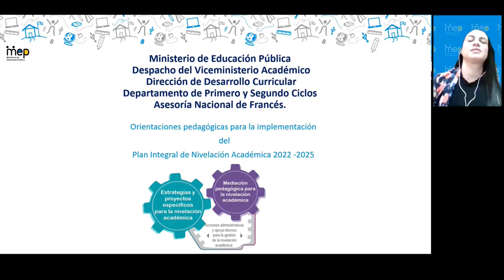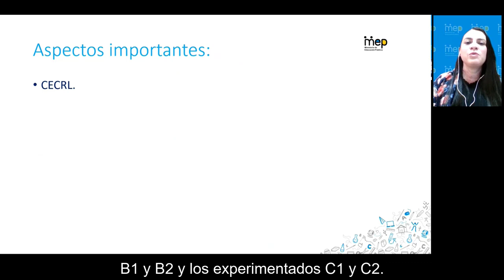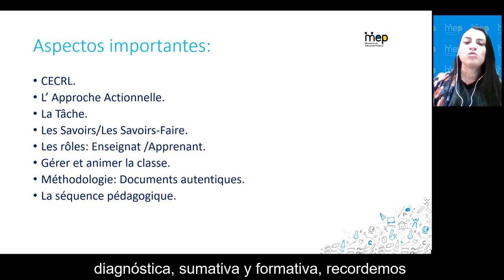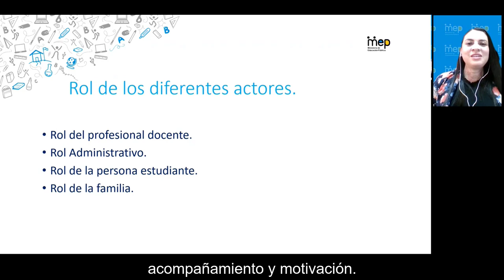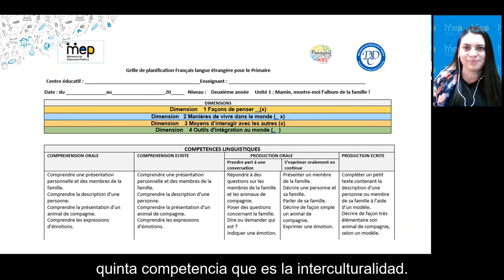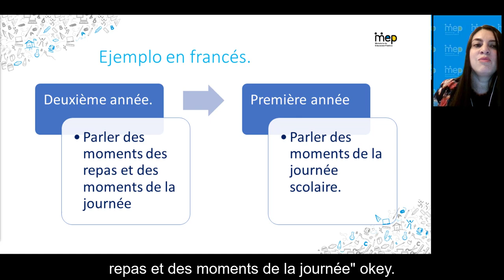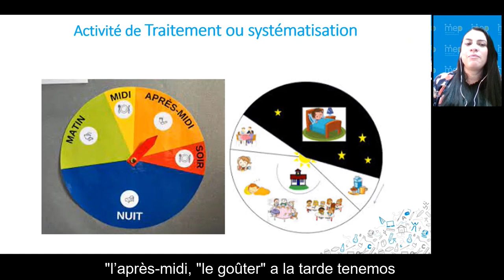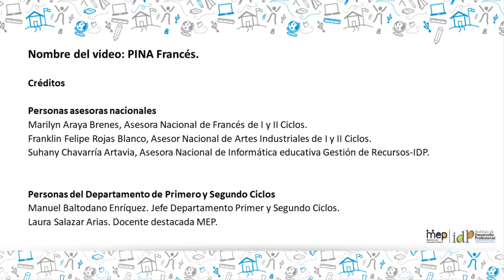16. Presentación del Plan Integral de Nivelación Académica: Francés para I y II Ciclos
Presentación del Plan Integral de Nivelación Académica para las personas docentes que imparten la asignatura de Francés para Primero y Segundo Ciclos de la Educación General Básica